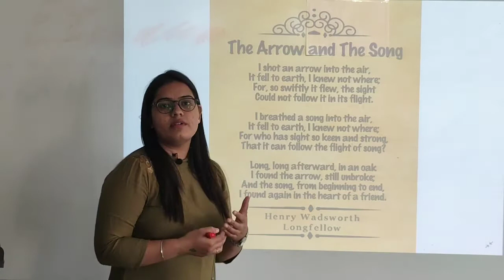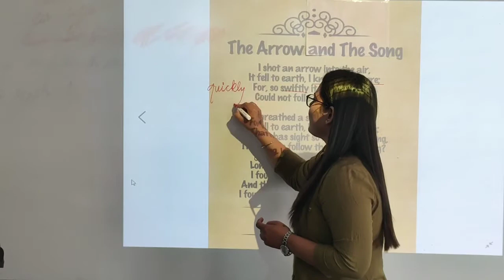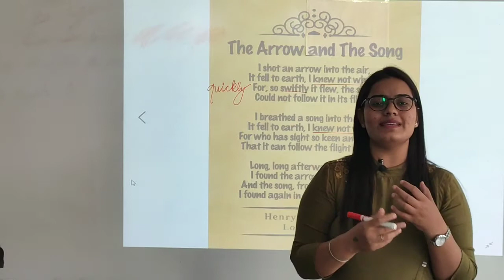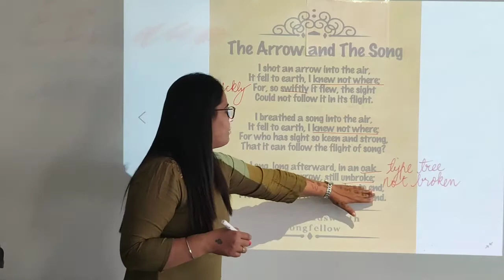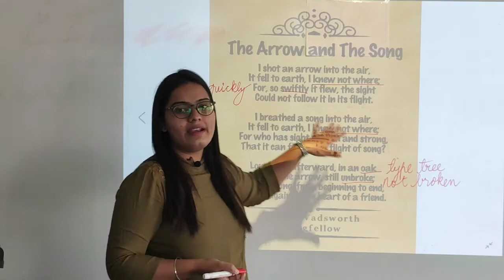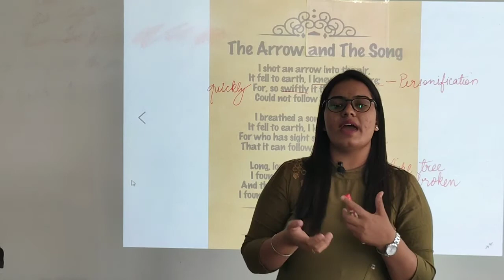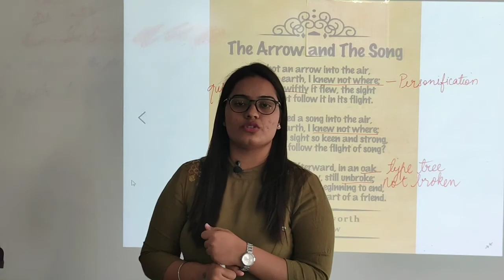The Arrow and The Song